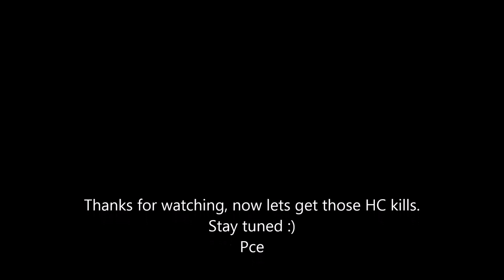Nyfikna vs Imperator Mar'gok - Lazarase Holy PoV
Kid Cudi - Erase Me ft. Kanye West

August Alsina - Make It Home (Explicit) ft. Jeezy

KiD CUDi- THE PRAYER